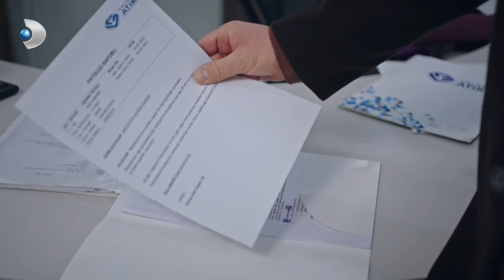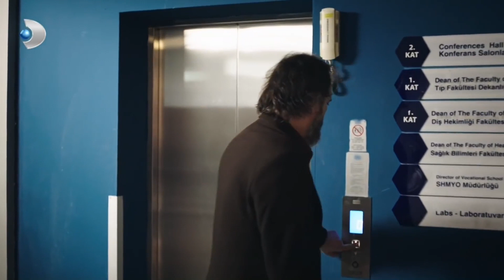Ateş Mağarasından Başını Çıkarttı | Hekimoğlu Özel Klip